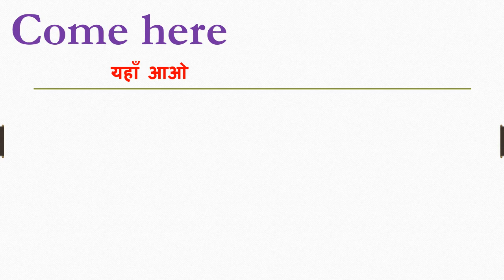Come here meaning in hindi | Come here ka matlab kya hota hain | Come here ka arth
Dosto Aaj Ki Is Video Me Come here ka hindi meaning kya hota hain aur saath mein Come here ke Do example dekar samjhya hain. Ummeed Hai Aapko Ye Video Bahut Pasand Aayega

➡Timestamp:
0:00 Intro
0:11 Come here meaning
0:12 Come here meaning in hindi
0:21 Use of Come here in sentence

inhindi meaninginhindi Come here